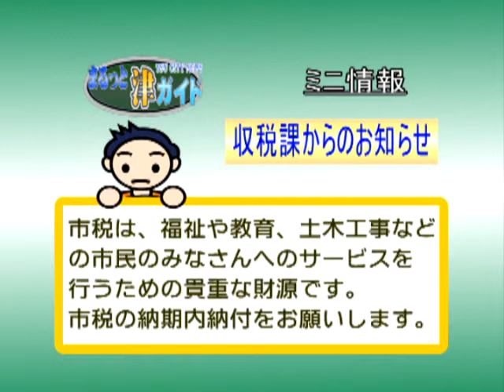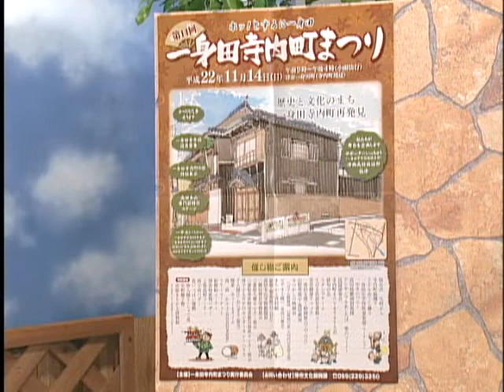津市行政情報番組「次週の番組案内」22.11.01